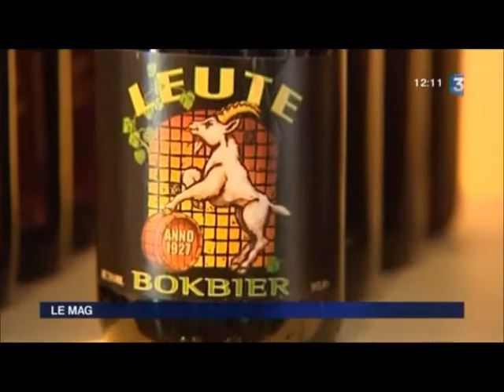bierotheque.wmv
La Bierotheque 10 Avenue de l'Abattoir 87000 LIMOGES, ventes et bar à bière.